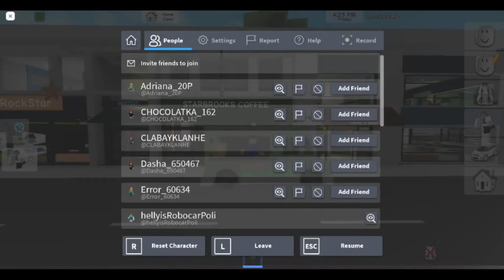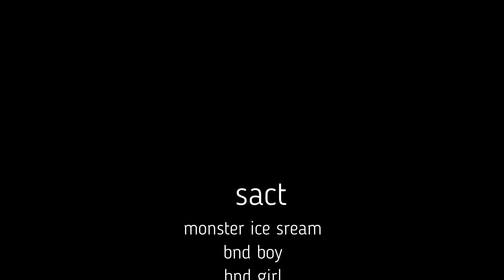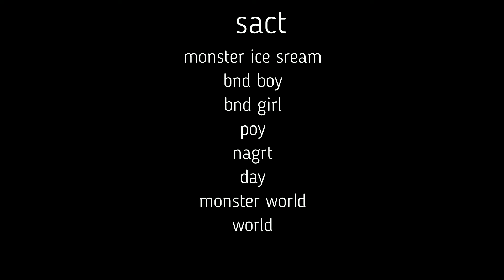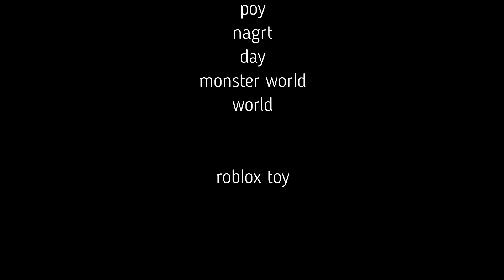ICE CREAM in roblox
In this video, we are an EVIL ICE CREAM MAN who kidnapped Kobyakov and we decided to follow him ! We visited the Cafe of the Evil Ice Cream Maker and even got into the House of the Evil Ice Cream Maker ! This video turned out to be VERY INTERESTING and SCARY !!!